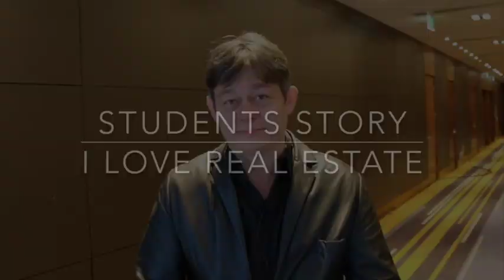I Love Real Estate - Student Kris Went from C/C Debt to 6 Properties In Just 2 Years!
I Love Real Estate - Website;

Ultimate Real Estate Success Coaching Program

These are my Ultimate Real Estate Success Students who have joined my education programs. Ultimate Real Estate Success students have a Fabulous Program which is the exclusive offer made ONLY at my I Love Real Estate 1-Day Training Events.

These students recently attended my I Love Real Estate 3-Day Boot-Camp and you will see here they have gone on to produce some amazing results in a very short period of time. They all come from varying backgrounds, but all have a love for real estate and property investing. They return again and again to learn more from each of these programs and spend time with my ‘I Love Real Estate’ Team and me.

Dymphna

Ultimate Real Estate Success Coaching Offer;

Program 1 -- The Ultimate Real Estate Success Program
Dymphna Boholt shares everything that you need to know about property investing, taxation and structuring to keep your assets safe.
The program includes:
12 Months Ultimate Real Estate Success CoachingReal Estate Cash-Cows Home Self-Study CourseLegally Reduce Your Tax Home Self Study CourseAsset Protection Secrets Home Study CourseGrowth Accelerator System Home Study CourseDebt In To Investment Dollars Home-Study CourseFinance Secrets For Investors Home-Study CourseUltimate Property Boot-Camp Home-Study CourseThe Ultimate 3-Day LIVE Training Event12 Months Fortnightly Webinar SeriesMembers Website

The Ultimate Real Estate Success Programs is the ultimate beginners guide to investing in real estate. The program covers everything from recognising your current situation, getting out of debt, setting budgets through to asset protection, taxation, types of properties to purchase, manufacturing growth, cash cows, subdividing and property development.
Dymphna is a qualified accountant and economist and shares her knowledge and first hand experiences and strategies that have taken her years to develop. Save yourself the trial and error and make sure that your investments are structured correctly from the onset to protect them from litigation and potential risks.
If you have been considering investing in real estate, or if you are a current investor looking to develop a substantial portfolio, then this is the program that will help you to proceed with confidence.
You don’t become a real estate millionaire overnight, however the decision to do so can be made in a heartbeat. Dymphna Boholt shows you the path that she took and how her path has motivated others to follow a similar journey to the ultimate dream and freedom of living off passive income created through real estate.
To register your interest for the Ultimate Real Estate Success Program or to find out dates for upcoming events and introductory workshops, please contact our program coordinators:

Dymphna Boholt runs regular 1-Day I Love Real Estate - Training Events for Property Investing throughout Australia coordinated by Knowledge Source.

If you also have a passion for property investing and wish to be notified of your next opportunity to see Dymphna Boholt LIVE at her I Love Real Estate Events and be kept up to date with her Podcasts, Videos and Audio Blogs or on Twitter, then just visit her own website and subscribe.

I Love Real Estate - Facebook;

I Love Real Estate - iTunes Podcasts;

Dymphna Boholt - Twitter @Dymphna_Boholt ;

Dymphna Boholt - iTunes Daily Rituals App;

And now for some Hash-Tags;